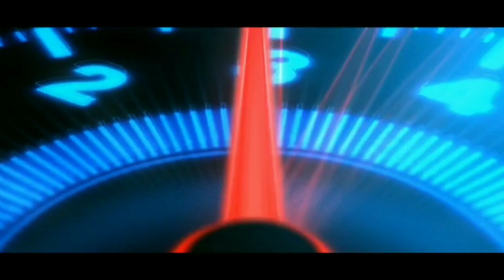RIDING GLOVES IN BUDGET| BBG RIDING GLOVES | IS IT BETTER THAN SHIELD GLOVES?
Hey guys! This is Tarun ,Your budding automotive enthusiast.
FOLLOW ME FOR ALL AUTOMOTIVE NEWS & UPDATES,

In this channel, you can watch all content related to the automotive sector.
CARS,MOTORCYCLES,SPEED BOAT,JETS,AUTOMOTIVE ENTREPRENURS. A- Z of Automotive.

In this video, You will be watching a detailed explanantion on Riding gloves from BBG. BBG has riding gloves for all purposes.